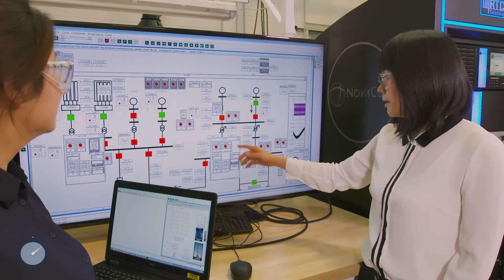MINES Minute: Advanced Energy Systems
Noah Sandoval, a graduate student at Colorado School of Mines, tells us why he chose to come back to Mines for his degree in Advanced Energy Systems.

Advanced Energy Systems is a joint program between Mines and the National Renewable Energy Lab (NREL).